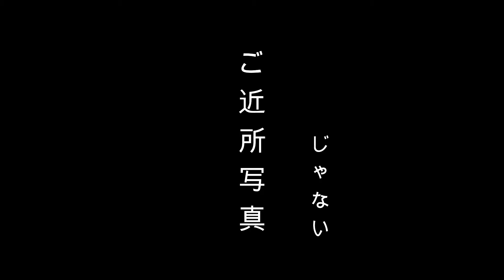ご近所写真 20 高原にて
Pastimeでは岩渕まことのあれやこれや好きなことをゆるく配信してゆきます。

岩渕まことプロフィール：１９７７年日本コロムビアレコードよりシンガーソングライターとしてデビュー。アルバム『SUPERMOON』『AIRPOCKET』をリリース。１９８０年小坂忠氏とのデュオ結成。国内外で精力的に活動する。１９９６年ソロ活動を再開。現在までに自社、他社制作を合わせて３０タイトル以上のCDをリリースし、岩渕由美子とのデュエットやAcoustic Bonbonとのユニットでも活動中。ギターとウクレレの講師としてもスタジオギンイロヒコーキと東京キリスト教大学で教えている。東日本大震災の支援団体『東北応援団 LOVE EAST』の責任も持っている。現在はCCCアリシアの森村長でもある。